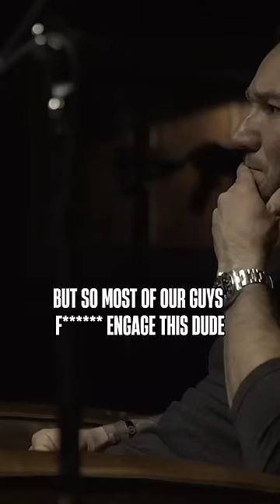Navy SEAL and Marines Close Quarters Kill 😳